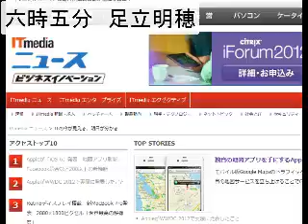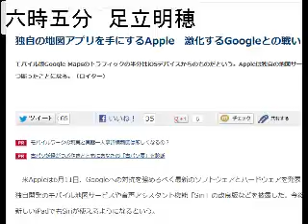2012/6/13 六時五分 ITニュース・コメントを５分間だけUstします。